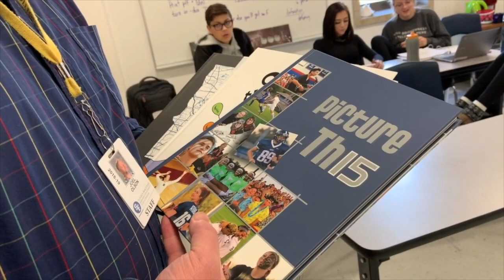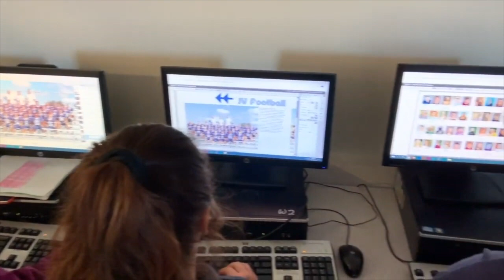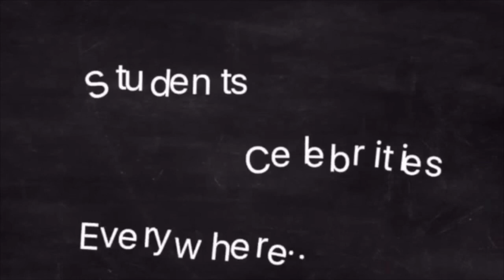SFHS Today 11-25-19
SFHS Today for November 25, 2019 features stories on The Trimester One Art show, Mock interviews through Future's Prep Finale, an inside look at Yearbook, concerns over class sizes,  5 Minutes of Fame with Tony Pepperoni, RQT about Dream Jobs, Sports features on Gymnastics and Bowling, and more.